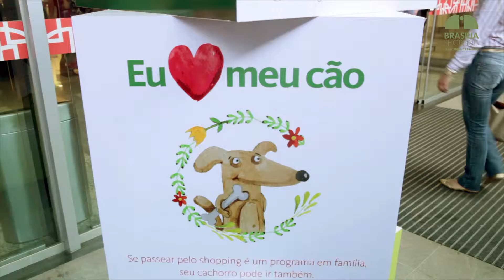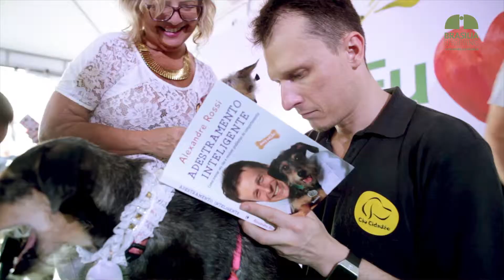Eu amo meu cão - Alexandre Rossi e Estopinha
Quem não foi ver a Estopinha perdeu e quem viu ficou querendo mais!

Nosso evento foi um sucesso! Um clima contagiante, muitos bichinhos lindos e um público super animado.
Dá só uma olhada em tudo que rolou!